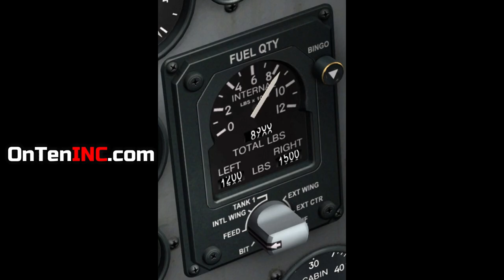What Do they Do With Retired Military Aircraft?